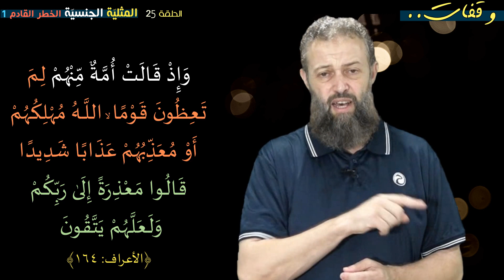المثلية الجنسية: الحلقة الأولى: الخطر القادم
السلام عليكم

إن المتابع للشأن العربي و الإسلامي, ليلحظ بشكل سافر هجمة شرسة على ما هو من المحرمات و المقدسات في مجتمعاتنا, بداية من الدّين و مرورا بالسياسة إلى الأخلاق و الفطرة الإنسانية.

و ممّا نلمسه في الآونة الأخرة عمل أجهزة كاملة مدعومة من الخارج من أجل ترويج ثقافة الإنحلال و المسخ الجنسي لهدف تمييع الجيل القادم و تشجيعهم على الإنحلال و الرذيلة.

 في هذه الحلقة و التي هي عبارة عن توطئة و كلام صريح عن موقف الدّين من دعاة الإنحلال و الفساد و الرذيلة.
و هو تأصيل مبسط و سهل لكل من يؤمن به كل مؤمن بالله و اليوم الآخر كموقف واضح إتجاه المثلية الجنسية و أدعيائها.

مشاهدة ماتعة.

و السلام عليكم

سفيان
لا تنس الإشتراك بالقناة و تفعيل دجرس الإنذار.